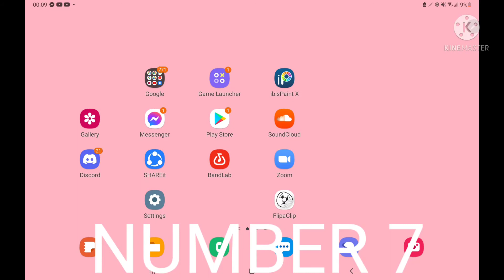TOP 10 FOODS |inspired by a nyebuoi livestream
FOOD

SUB TO NYEBUOI AND SKYFRANCIS–